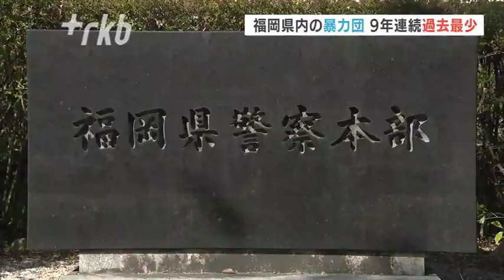工藤会も過去最少に 福岡県内の暴力団が９年連続で最少更新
福岡県警は、県内で活動する暴力団構成員などの数が、９年連続で過去最少を更新したと発表しました。
福岡県警によりますと、県内の暴力団構成員や準構成員などの数は２０２２年末の時点で１２６０人で、９年連続で過去最少を更新しました。
このうち、全国で唯一の特定危険指定暴力団の「工藤会」は３２０人で、ピークだった２００８年からおよそ７５％減っています。
県内のほかの指定暴力団は、「道仁会」が３１０人、「浪川会」が１４０人、「福博会」が１３０人、「太州会」が１２０人となっています。
県警は暴力団からの離脱支援を強化していて、「幹部の離脱で組織の弱体化が進んでいる」としています。